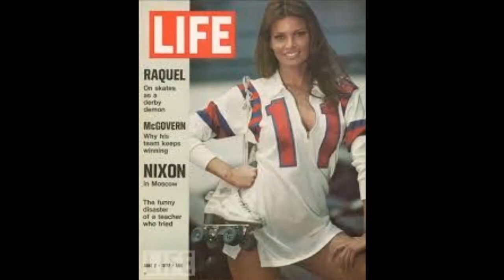Kansas City Bomber, Raquel Welch, Norman Alden, Kevin McCarthy, Roller Derby movie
Kansas City Bomber